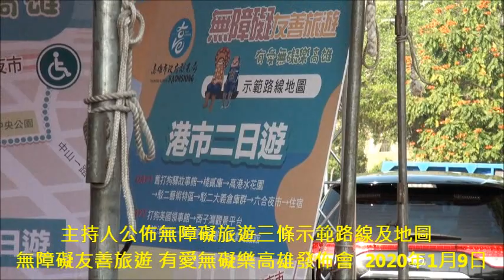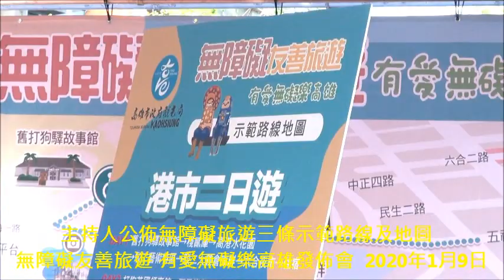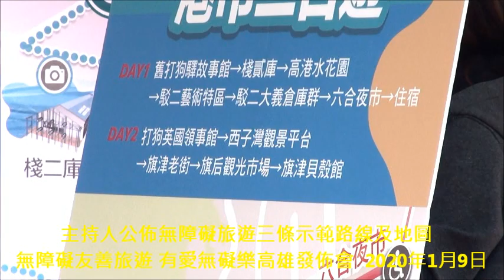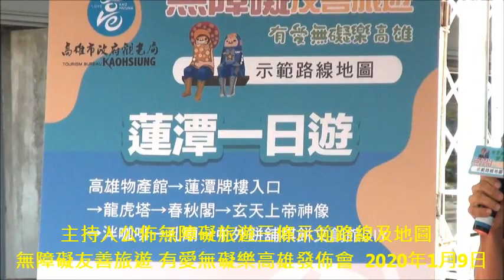主持人公佈無障礙旅遊三條示範路線及地圖 無障礙友善旅遊 有愛無礙樂高雄發佈會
「蓮潭一日遊」、「北高一日遊」及「港市二日遊」三條無障礙旅遊示範路線。
一月底前到高雄住宿並成功申請「擴大秋冬國民旅遊」自由行旅遊補助者，有好康耶!
無障礙友善城市有山有海更有愛河！高市府推3條「無障礙」旅遊路線 葉匡時責無旁貸工作(6部影片)